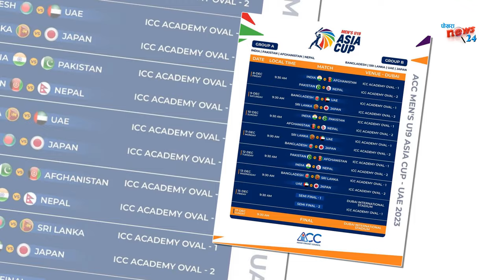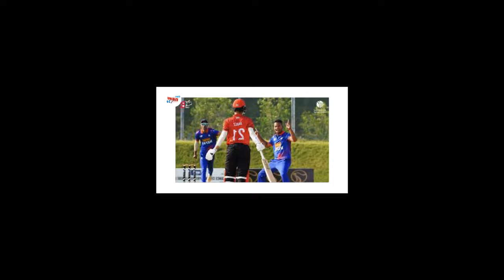dev र gulshan काे यसरी गरियाे trol|| फ्यान्सले लिए कलास